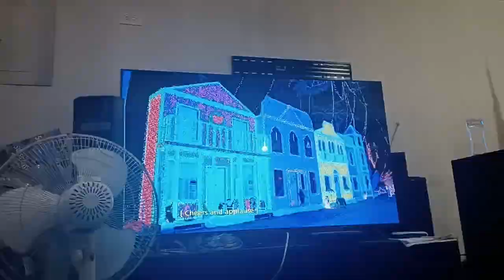The Great Christmas Light Fight All-Star Demolition (3)